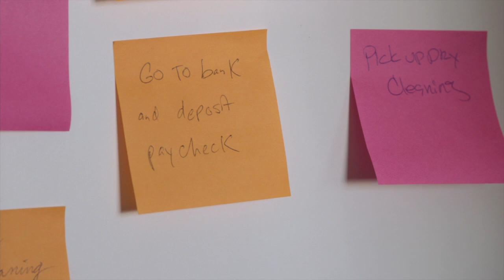From RIZZOLI AND ISLES: "You're Gonna Miss Me...," directed by Norman Buckley (2)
An investigation scene from the season 4 finale of RIZZOLI AND ISLES. Trivia: This scene was shot in the apartment where Ronald Reagan lived while he was the president of SAG in the late 1940's.